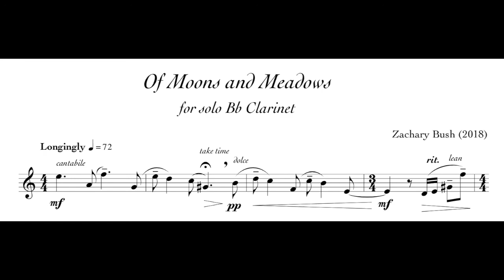Of Moons and Meadows (2018)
This piece is for solo clarinet and was performed and comissioned by Dr. Olivia Meadows. The main focus of this work is musicality and as such contains many instructions that help guide the performer’s musical choices. Many thanks to Dr. Meadows for the recording!

The inspiration for this work stemmed from my relationship with my wife and was written after one year of marriage. The inspiration for the title is based on the maiden and married names of the commissioner – “Moonitz” and “Meadows.” Since this piece was inspired by marriage, it seemed appropriate to relate the title to a marriage tradition. I hope you enjoy the piece!